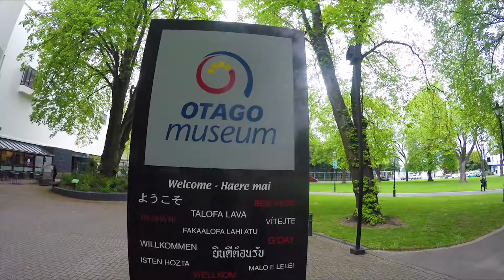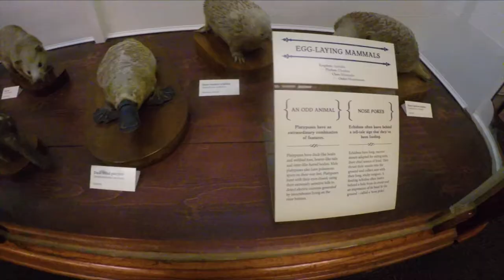🏛️ The Otago Museum in Dunedin – New Zealand's Biggest Gap Year – Backpacker Guide New Zealand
Day 174: Today we are doing the perfect rainy day activity in Dunedin: the Otago Museum! What’s more it’s one of the great free things to do in Dunedin so join us for this video of the Otago Museum.

We’re in the New Zealand city of Dunedin! Today’s Dunedin travel activity is the classic city activity in going to a museum. This one is the Otago Museum which is not only a free thing to do in Dunedin (although some exhibitions you pay for) it’s also one of the things to do on a rainy day in Dunedin.

We walk to the Otago Museum which is within walking distance of Dunedin city centre.  The museum is home to lots of fascinating displays that will keep you entertained for at least a couple of hours. It goes over the Pacific Cultures, Maori history in the South Island, European settlers, wildlife in the Otago region including New Zealand’s largest fossil, and “Animal Attic” a taxidermy land going through the evolution of animals according to Victorian theory. One of our highlights in the Otago Museum is the Butterfly Garden in the Otago Museum.

So what do you think of the Otago Museum? Would you add museum in New Zealand to your Dunedin itinerary when travelling New Zealand? LUK in the comments.

365 Days: 365 Activities

Read more about the Otago Museum in Dunedin on New Zealand’s biggest guide for backpackers

-- More Things to Do in Dunedin –